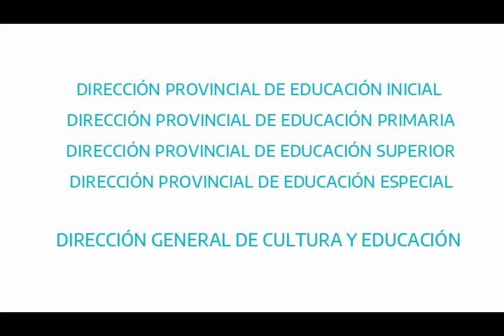La leyenda de la yerba mate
Hoy en “Cuentos que viajan” escuchamos

“Leyenda de la yerba mate” popular y anónima. La lengua guaraní es transfronteriza, se habla en los territorios que hoy denominamos Argentina, Paraguay, Brasil y Bolivia, desde antes de que se conformarán estos estados. En nuestro país se escucha, en distintas variedades, principalmente en las provincias de Misiones, Corrientes, Formosa, Chaco, Salta, Santa Fe y Buenos Aires. Este relato se corresponde con una de las variedades del guaraní paraguayo.
El diseño de portada e ilustración fue realizada por Eugenia Viñes para “Cuentos que viajan”.
La narradora es Juana González Ferreira, estudiante del ISFDyT n° 105 de La Matanza.